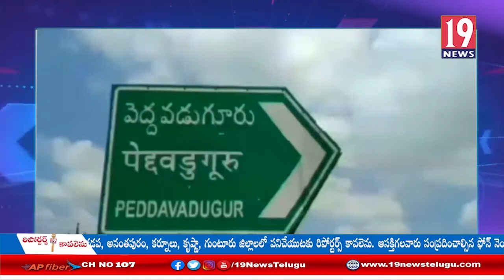ప్రతిఒక్కరూ కరోనా పట్ల జాగ్రత్త చర్యలు పాటిస్తూ పోలీసులకు సహకరించాలి పెద్దవడుగూరు SI: అనంతపురంజిల్లా